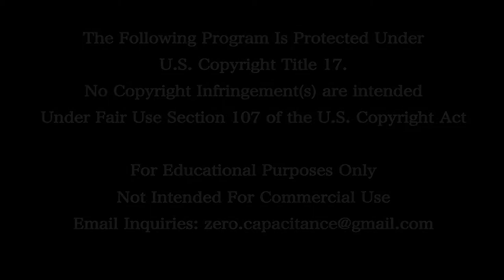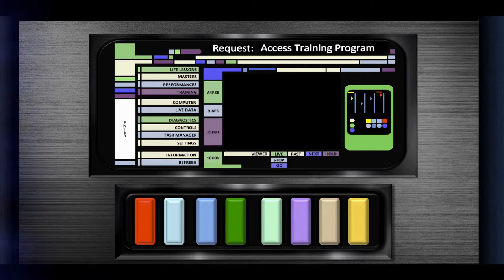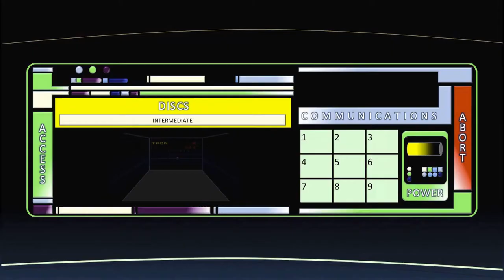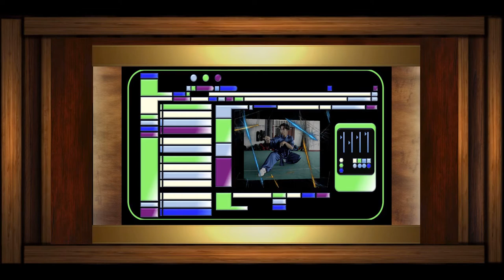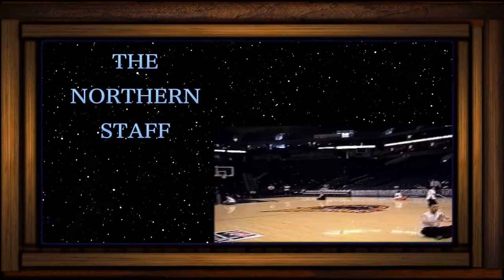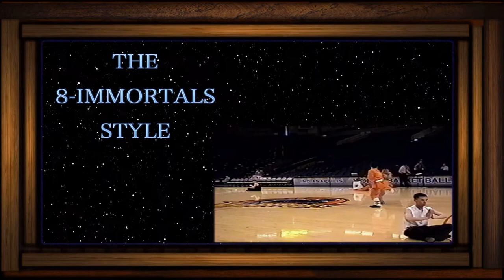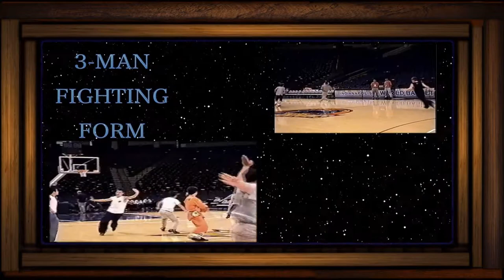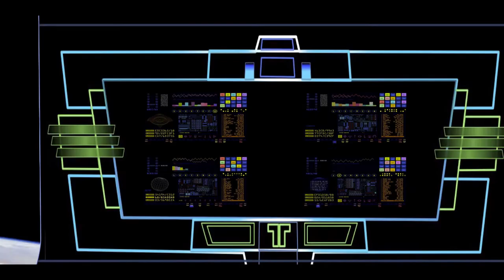The MASTER - EP 1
The Following Program Is Protected Under
U.S. Copyright Title 17.

This Program Has Been Produced By
Zero Capacitance In Collaboration With:

U.S. National Wushu Training Center
Coach Eric Chen
Coach Deborah Chen

U.C. Berkeley Martial Arts Program
Grand Master Bryant Fong

Beijing Wushu Team
Chief Coach Wu Bin

Wu Stars
Coach He Jing De